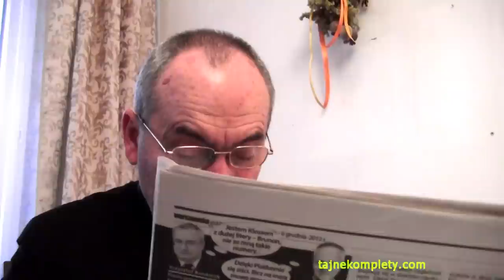ks. Stanisław Małkowski - Czuwajcie i modlcie się